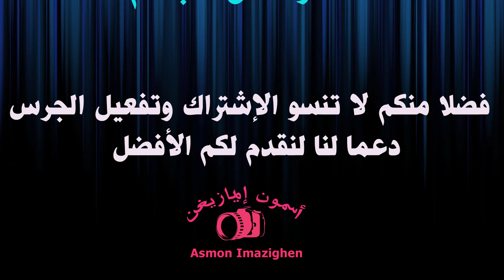جديد إنشادن أيت سغروشن شيخ براهيم أمحزون☆☆Inchaden Ait Saghrochan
جديد إنشادن أيت سغروشن
شيخ براهيم أمحزون
jadid inchaden Ait sghrochan
دعما لنا لا تنسو الإشتراك في القناة للمزيد من الجديد وشكراا